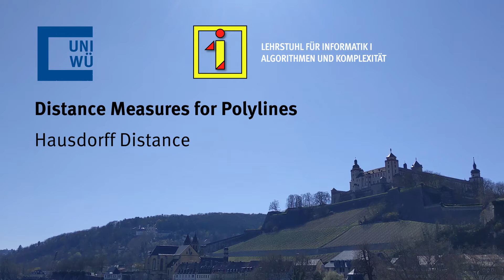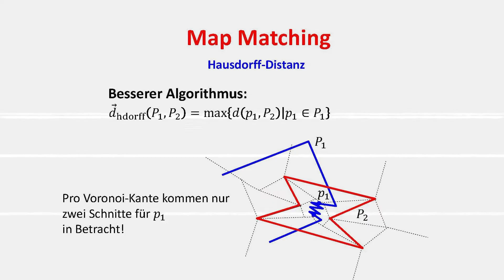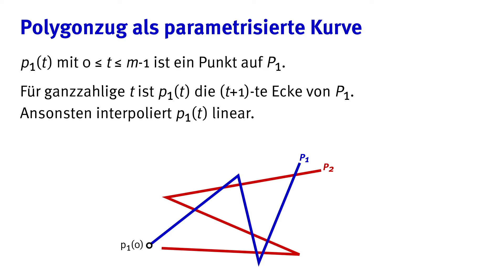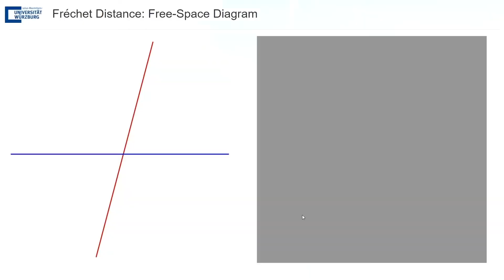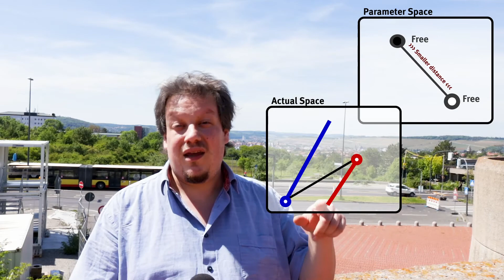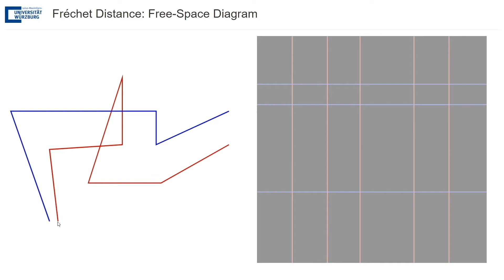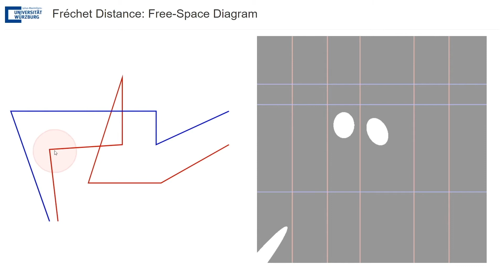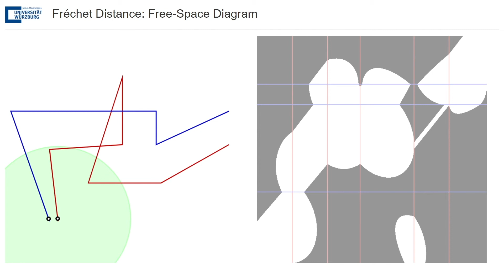Appetizer video: Fréchet Distance [Introduction in German]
Appetizer video for potential new students, based on my video lecture about Fréchet distance in the course Algorithm for Geographic Information Systems. Introduction in German.